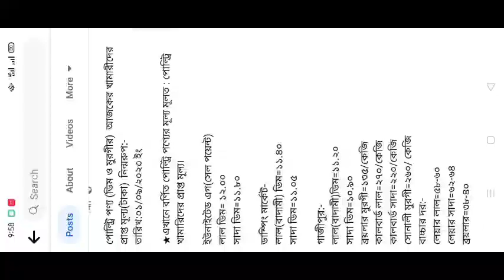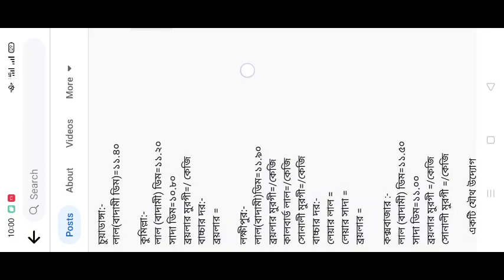ব্রয়লার মুরগির দাম কত🐓 সোনালি মুরগির দাম কত 🐤কালারবাট মুরগির দাম কত 🐣ডিমের দাম কত জেনে নিন